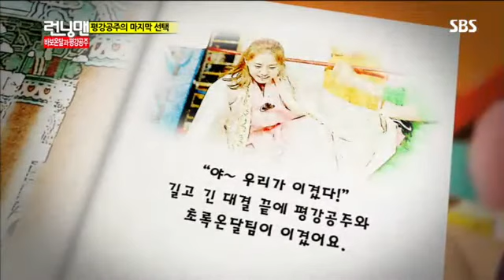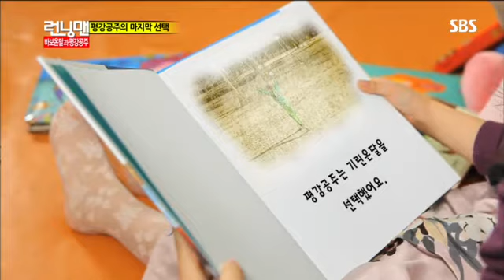런닝맨 269회 #17